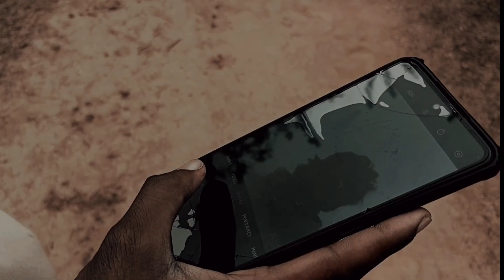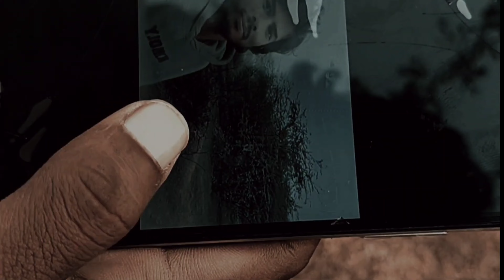👑👻भूतिया हवेली पार्ट 3भूतिया हवेली में निकला करोडौ का खजाna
♦️:-Welcome All Of You Our YouTube Channel 👇🏻

♦️:- The Desi World 🌍

♦️:- WRITTEN BY :- MUNNA SAMARIYA

♦️: DIRECTOR BY :- ROHIT JONWAL

♦️:- EDIT BY:- ROHITASH JONWAL

♦️:- THUMBNAIL BY:- ROHITASH JONWAL